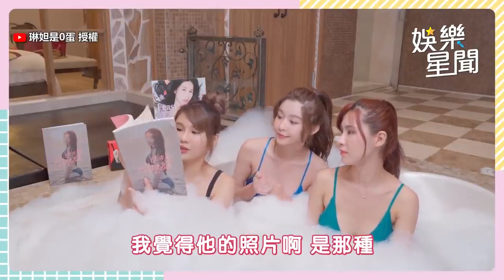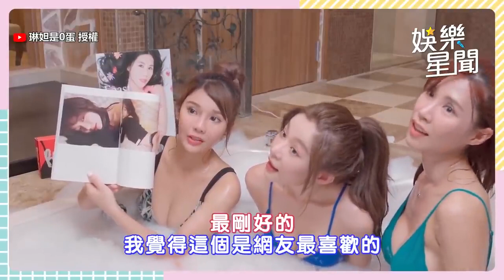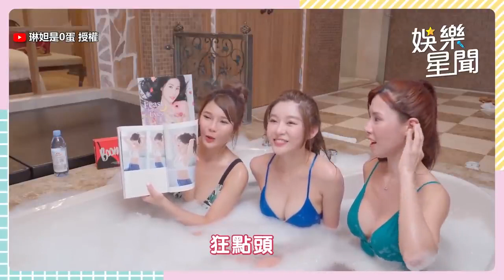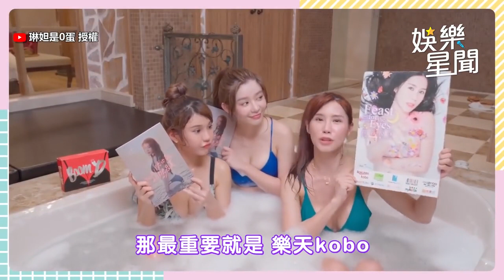樂天女神脫了！Yuri比基尼秀出最強腹肌 心機視角迷倒全場｜三立娛樂星聞